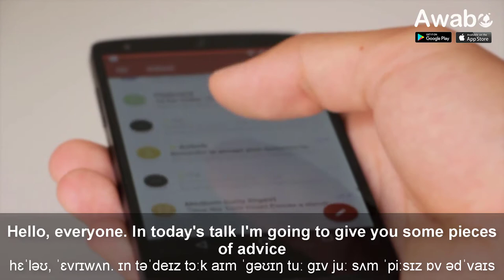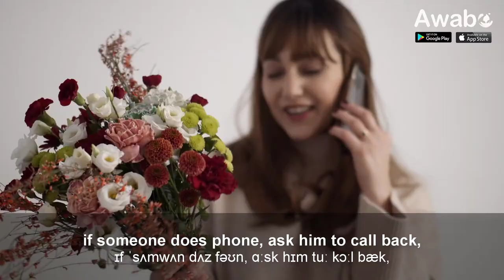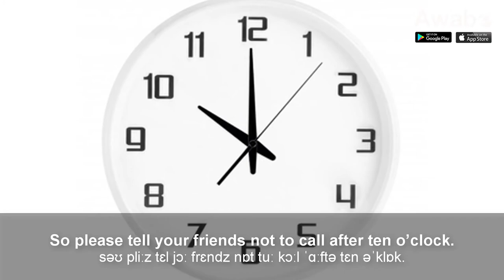The Telephone - Potential Family Background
Learn English Communication App of Awabe:
English Reading | The Telephone - Potential Family Background